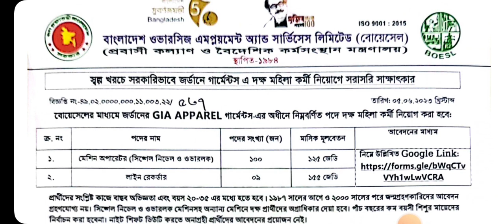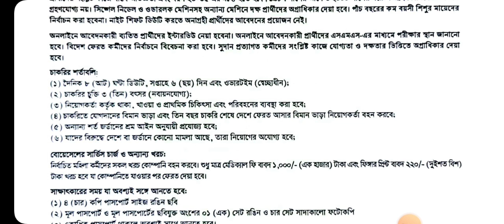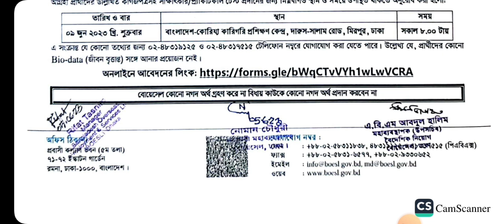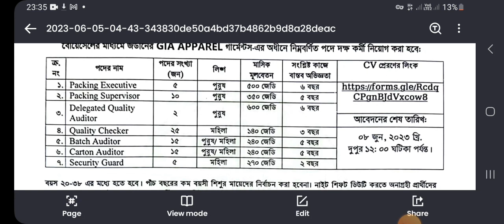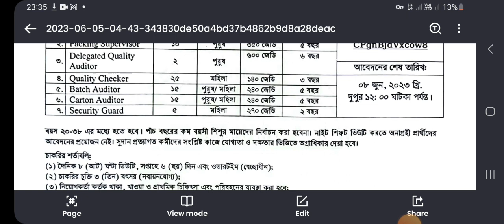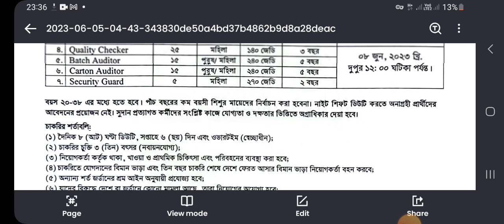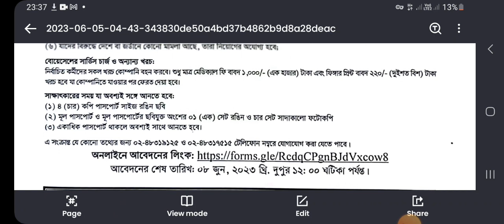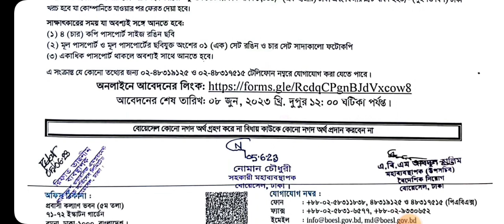একদম ফ্রিতে যেতে পারবেন জর্ডান | HOW TO GOING JORDAN GARMENTS VISA | FREE VISA | অসংখ্য কর্মী নেবে